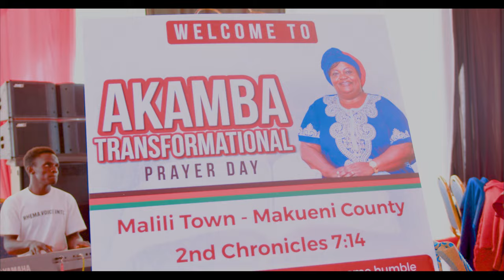PHYLLIS MUTISYA FT FAITH MULEI - AKAMBA TUKWATANE (OFFICIAL VIDEO)